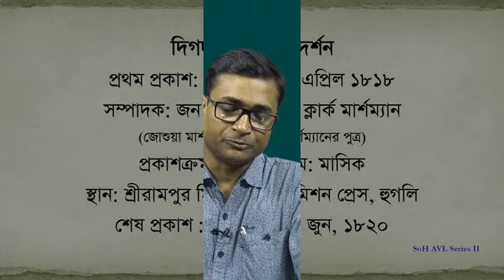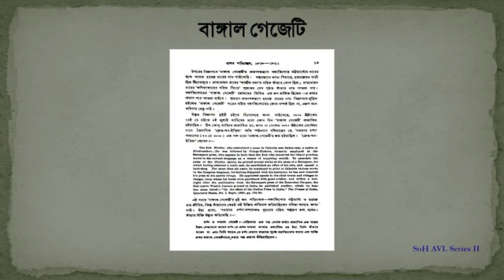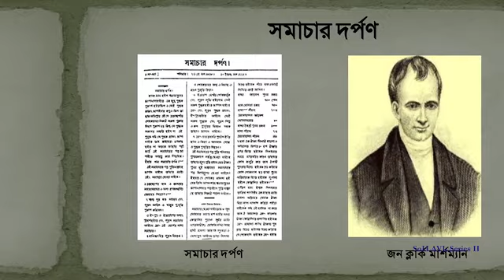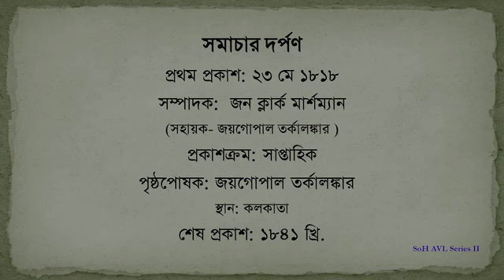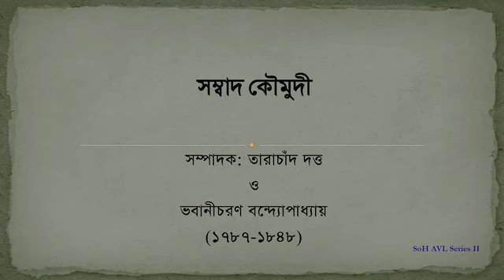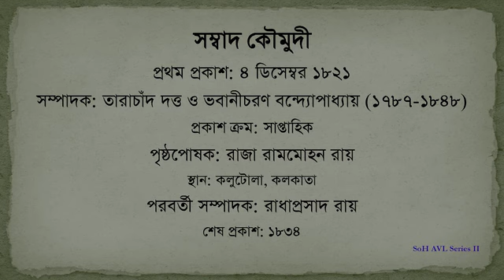BANGLA SAMOYIK POTRER SUCHANA PORBO -PART-1